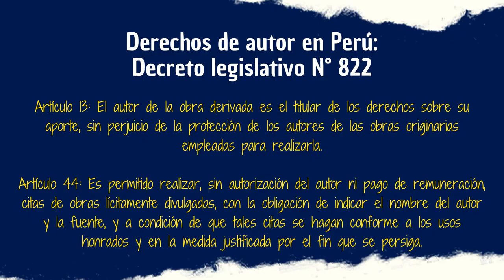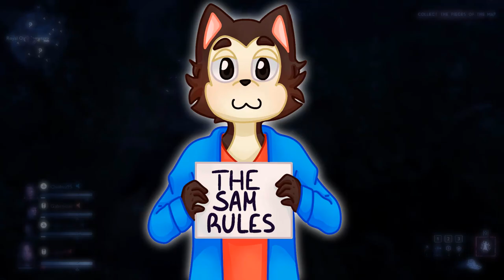JUJUTSU KAISEN: Fantasía oscura pero de las god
Jujutsu Kaisen es uno de esos animes que la rompieron en pandemia y luego de una eterna espera al fin sacó su segunda temporada. Pero hoy no hablaremos de ello, sino de su primera temporada. Así que sin más ni más... comencemos.